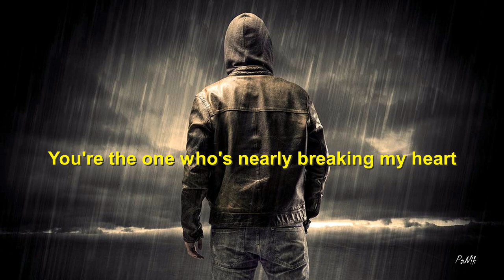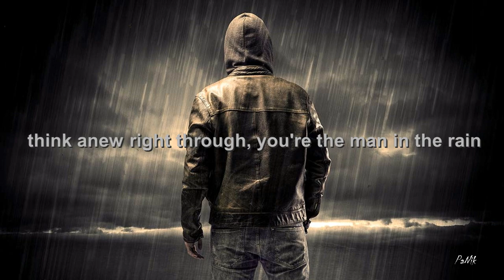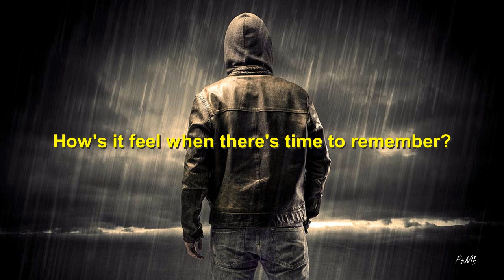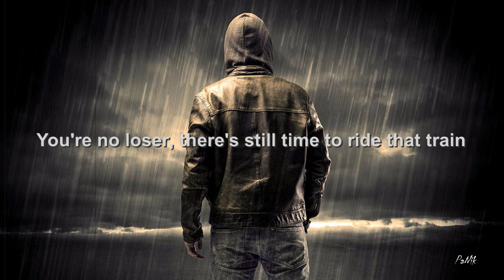Man In The Rain (with lyrics)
Mike Oldfield's "Man In The Rain", with lyrics.
The singer is Helen "Pepsi" DeMacque.